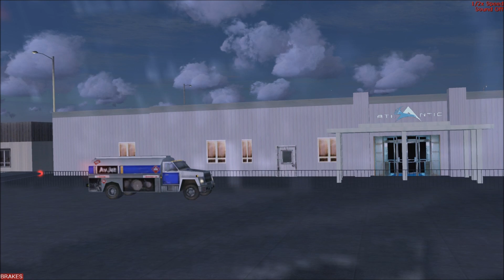Tomcat visits PNE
Just having a little fun with the IRIS Tomcat from VF-32 at Northeast Philly Airport.